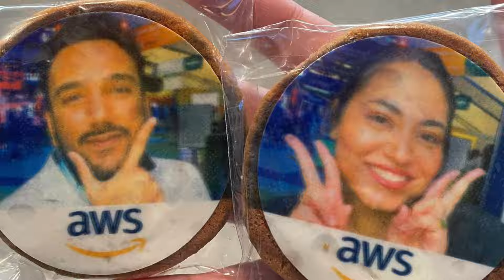DF23 shorts dreamforce salesforce mulesoft #2023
My first Dreamforce experience in San Francisco!